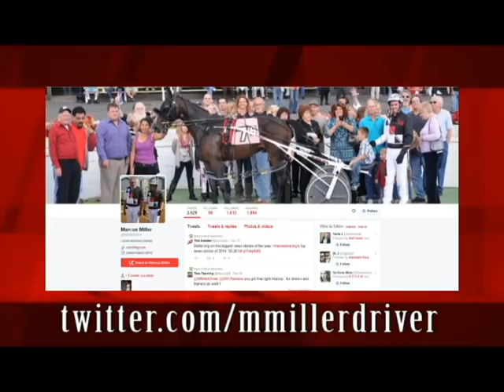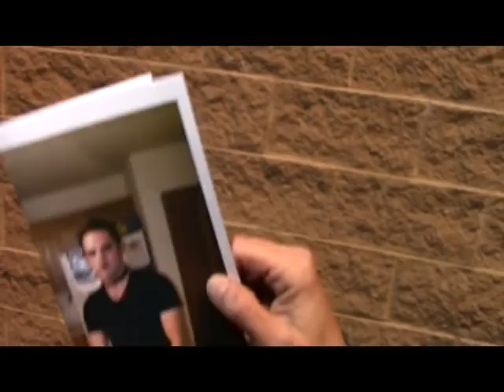Meet Marcus Miller (Aired Jan. 4, 2015)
Marcus Miller chats with Heather about family trees, fake names, Twitter, movies, Time magazine and. even harness racing. imagine that! It's a Post Time Exclusive interview you won't wanna miss!
(From show #849)